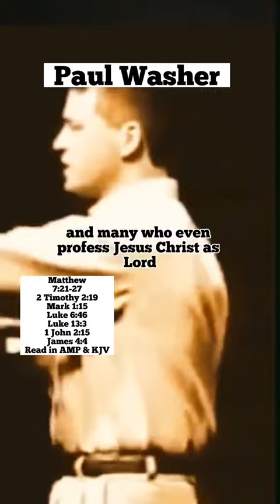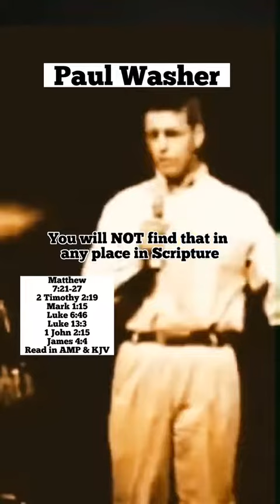A hatred for things that God hates | Paul washer